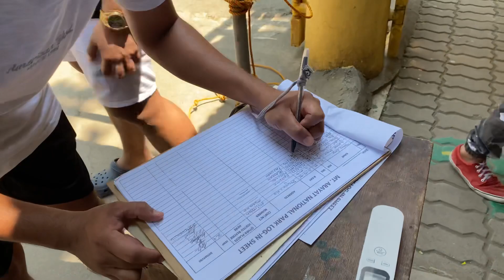XDIRECTION TV REUNITED | MT. ARAYAT